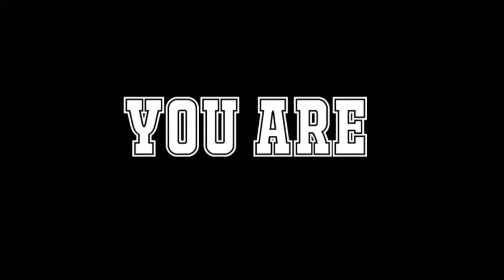Vegas Ceime Simulator Vorstellung Soo-tv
Vegas Ceime Simulator Vorstellung Soo-tv,ähnelt der Gta reihe aber es ist noch lange nicht soooo gut wie gta 5! trotzdem schönes game für unterwegs